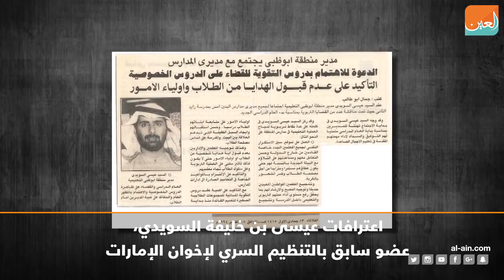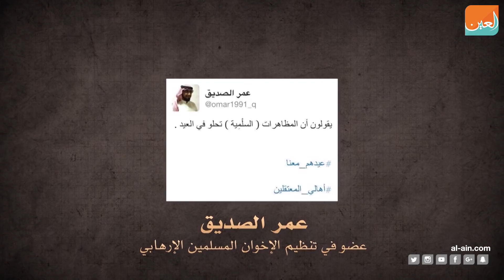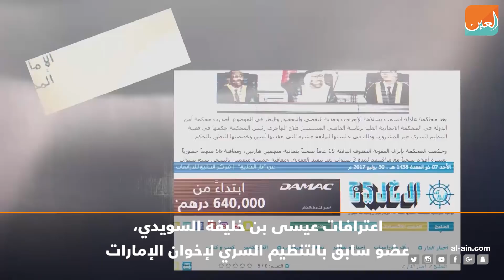اعترافات خطيرة لعضو سابق في تنظيم الإخوان الإرهابي المدعوم من قطر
أبرز ما جاء في اعترافات العضو السابق بتنظيم الإخوان السري في الدولة "عيسى السويدي" ضمن وثائقي "الملفات القطرية لدعم الإرهاب":
- التحقت عام 1989 بالتنظيم السري في الإمارات الذي يعد جزءا من تنظيم الإخوان المسلمين الإرهابي
- التنظيم يستقطب أفراده ممن لهم ثقل في المجتمع
- أعضاء التنظيم كانوا يغردون بما يمس الدولة ورموزها وذلك ضمن لجان مختصة بالعمل الإعلامي في التنظيم
- سجناء التنظيم يتلقون معاملة حسنة وعلاج متميز وزيارات أسبوعية
- السفير القطري كان يزور محمود الجيدة في السجن، وكان يتلقى معاملة جيدة طوال فترة إيقافه
- التنظيم الإرهابي تعمد السيطرة على مؤسسات التعليم
- تم استغلال وجودي في قطر لتنظيم اجتماعات للتنظيم الإرهابي
- كان يتم تنظيم دورات وملتقيات عن التغيير في قطر حضرها أعضاء من التنظيم السري بالإمارات
- الفارون من أعضاء التنظيم الإرهابي وصلوا الدوحة وفق "خطة طوارئ"، وقطر وفرت دعما ماديا ومعنويا
- قناة الجزيرة فتحت لأعضاء التنظيم أبوابها واستضافتهم للتحريض، وموقع "إسلام أون لاين" كان قناة من قنوات التحريض في قطر والمسؤول عنه هو جاسم السلطان
- هناك مكتب تنسيق إخواني في الخليج تدعمه الدوحة، كما تدعم "جمعية الإصلاح" المنحلة لتكون الواجهة الأكبر.

‎"بوابة العين الإخبارية" تصدر عن "المجال للإعلام" تغطي أخبار العالم العربي والغربي، ذات تركيبة فريدة، وتمزج بين تقديم المادة الخبرية بسرعة ومهنية عالية وتوفير جميع أدوات التواصل الاجتماعي.